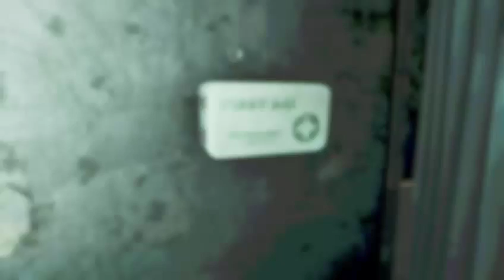Tanis spielt Fallout 4 (009)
Stream vom 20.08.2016 / 19:00 Uhr